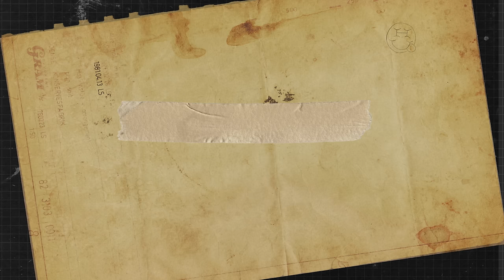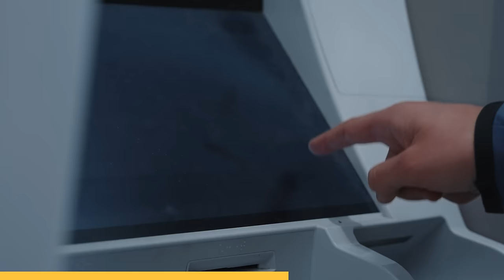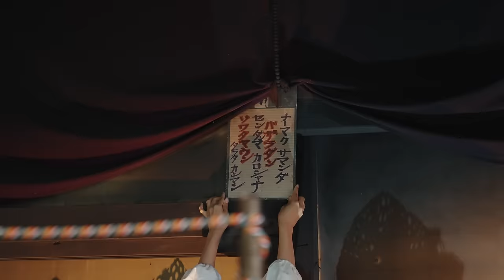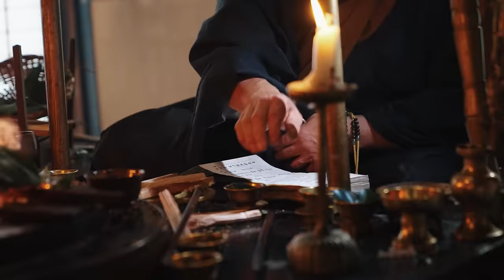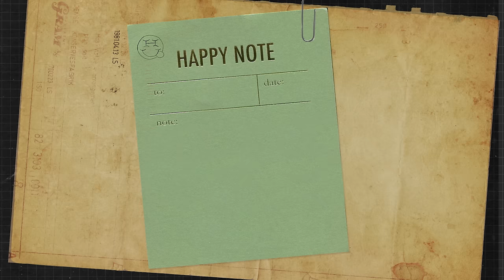SETTA SEGRETA GIAPPONESE NASCOSTA TRA LE MONTAGNE 🇯🇵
Si crede che la saggezza millenaria dello Shugendo custodisca tutte le risposte che l’uomo ricerca da sempre. Questa religione unisce pratiche buddhiste, scintoiste e taoiste con la magia esoterica!
Gli Yamabushi, così vengono chiamati i monaci Shugendo, si nascondono nelle foreste di cedri secolari per sottoporsi a estenuanti allenamenti fisici e mentali per ottenere poteri soprannaturali. Oggi però, dopo più di mille anni, questa religione sta scomparendo e in Giappone sono rimasti pochissimi credenti. Sono andato a incontrarli per documentare il loro credo prima che sia troppo tardi.
Buona visione!❤

• FOTOGRAFIA & EDITING: Nicola Guaita
• EDITING: Gianmarco Garimberti
• SOUND DESIGN: Lorenzo Sattin
• TRADUZIONI ENG-ITA: Kayla Baker
• TRADUZIONI JAP-ITA: Daniela Stabile & Andrea Delbianco